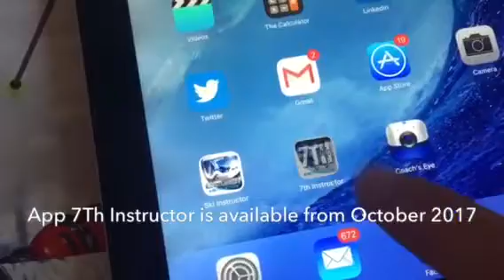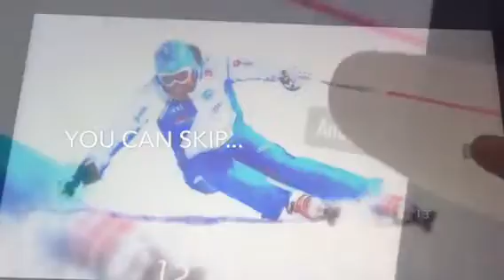Amazing NEW Skiing app - 7TH INSTRUCTOR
Revolutionary interactive ski App which reveals top 7 secrets of best skiing technique performed by Tina Maze (double olympic champion) and Sandi Murovec, ski demonstrator!